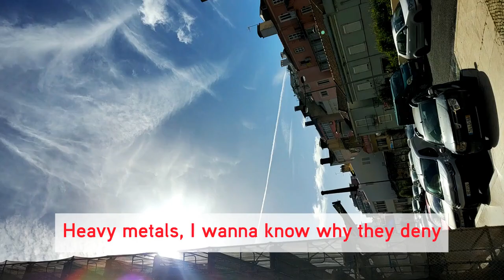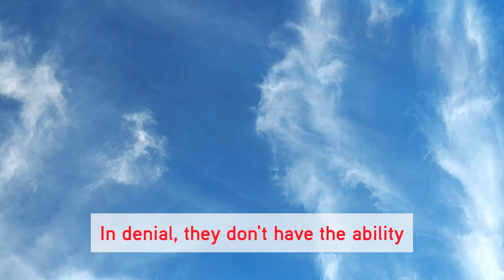Clear Skies by WILLPOWER (Music Video)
'Clear Skies' is inspired by and created for the Clear Skies Conference

To support the Art, Music, Work + Research & Development Division of WILLPOWER STUDIOS,  you can send MONERO here: 86ESAXtEoseZBMDDwV7Acn2gVnjZC7WjfgW6k4g9R4wuZYw4WWqskKCdFQU4QgPzojL43jQed3Cyr4HLx3eJbiM4B5ZMTYb

You can support my music by playing my album and zapping me on wavlake